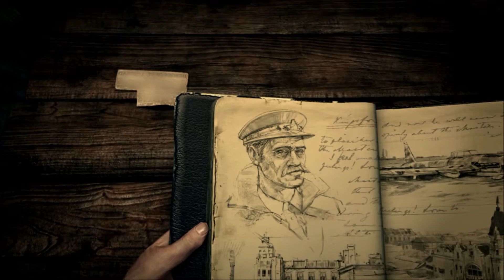[CoH2] Campagne Mission #9 : Silence Radio [General]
Lisez la description pour tout savoir :D

Bonjour à tous. Voilà je test et commente plusieurs jeux, je présente un peu le gameplay, mon but vous faire découvrir/redécouvrir de connu et moins connu Jeux vidéo. le 1080p est disponible. Salut à tous ! On ce retrouve pour la suite de la campagne de Company of Heroes 2, sur la Mission 9 " Silence Radio " en difficulté Général. Le but reprendre une ville aux mains, des Allemands. Bon visionnage :D !

Merci à tous, pour votre soutien, et n'hésitez pas à me dire si vous aimez le contenu que je propose, pour l'améliorer. Et n'oubliez pas la campagne ARMA III c'est tout les Dimanche :D !